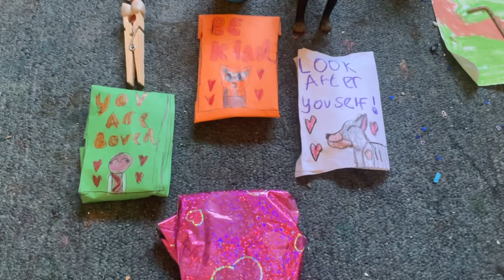home-made fidget toys(with Miss pink candy and rips + positive little messages)